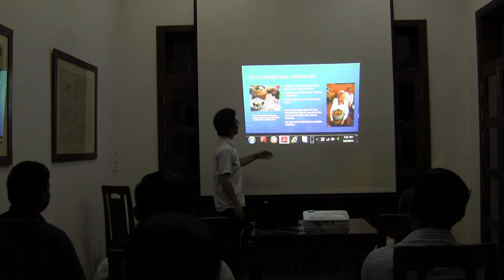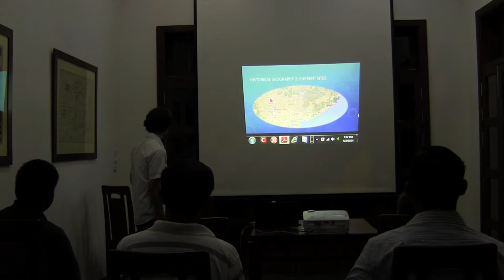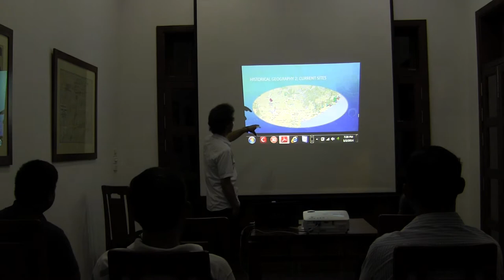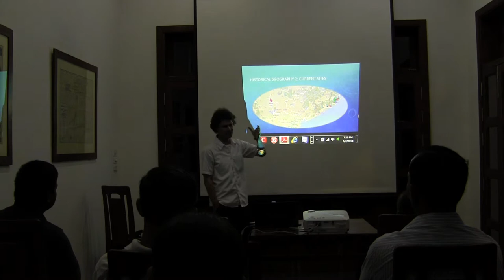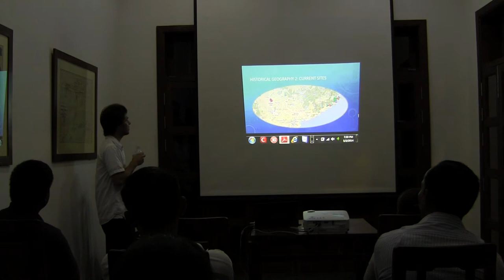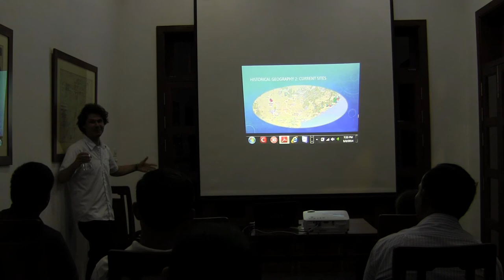The Cham, Akhar Thrah Scholars and 'Remembering the Boundaries' by William B. Noseworthy 3/3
After 11 months archival and field research in Cambodia and Vietnam this talk focuses upon the history of the Cham population in these two states from the period between 1651 and 1969. The first aim of the talk is to explain why these two years are used as the watershed moments of the study. The talk then explains the historical geography of the Cham population, before moving into the major tropes of the history of Cambodia's largest linguistic minority population. By shifting the emphasis to the history of an ethnic group, to the history of a language community, this talk demonstrates the complexities of Cham social structures that developed in light of the Vietnamese conquest of their territory that was completed by the nineteenth century. In light of this conquest, different communities adapted gradients of religious and cultural practices that were aimed to suit their position in various locations. Across this borderlands region, there was also the development of attempts by 'state' authorities also attempted to redraw the lines of the Cham community, with little to no impact in some cases, or, in the most severe cases, resulting in disaster.

Meanwhile, by the 1960s new strategies of institutionalization were adapted by the Cham communities themselves. This presentation argues that the strategy of institutionalization while allowing for diversity was critical to the survival of the Cham culture in Vietnam and Cambodia.